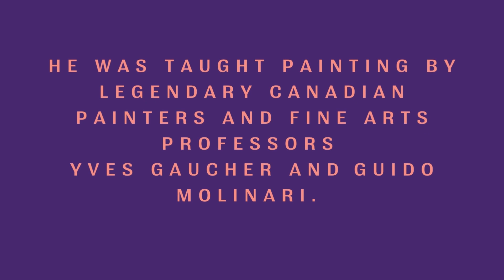Peter McLeish and The ‘Red Sprites’: Art Meets Science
McLeish is a visual artist and a composer who merges his scientific training and knowledge to produce art at the crossroad between art and science.

He was taught painting by legendary Canadian painters and Fine Arts Professors Yves Gaucher and Guido Molinari. McLeish also holds a Bachelor of Fine Arts studies from the Concordia University in Montreal, Canada.

McLeish and the Red Sprites:

The late Dr Davis D. Sentman from the University of Alaska , United State,  encouraged McLeish to pursuit his research on’ Red Sprites’ and to contact Dr. Walter A Lyons. The artist research subsequently led him to work in a collaboration with a renown Meteorologist at the American Meteorological Society Dr. Walter A. Lyons: FMA Research – Sky-Fire Productions in Colorado. This collaboration eventually led to Dr. Lyons receiving a National Science Foundation (NSF) grant for the creation of his 42-minute film titled ‘The Hundred Year Hunt for Red Sprites’ and the creation of McLeish’s film/video titled ‘Lightning’s Angels’.

Lightning’s Angels is a six-minute video that combines digitally enhanced oil paintings of a Red Sprite, in various states of transformation, accompanied by the song MISERERE from the CD STATE OF GRACE by Paul Schwartz featuring the Joyful Company of Singers.  Works and research from this collaboration were presented/exhibited in events and forums in many countries around the world from 2001 to 2006.

McLeish work is in several collections, including the Alcan Corporate Collection.

@arrieregarde_art | ethical art sourcing, ethicalartsupport for ethicalartcollectors